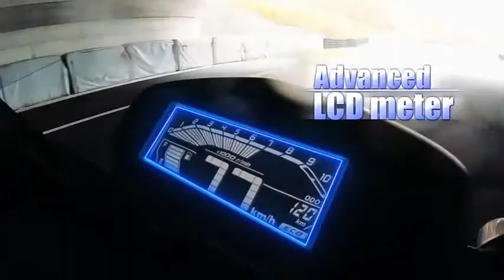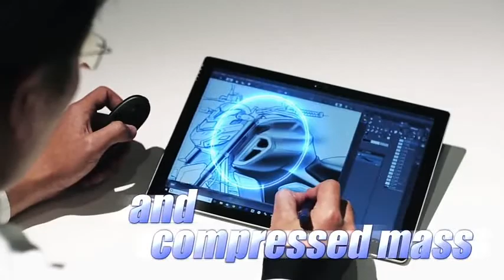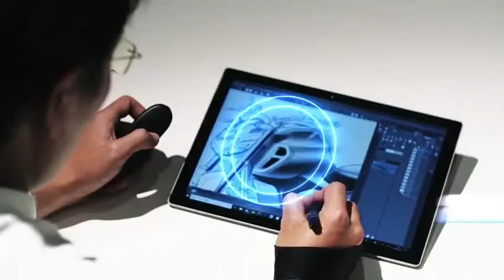Yamaha fzs 25 bs6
Rahul vlog 10 part 3
Rahul vlogs 10 part 2
bs6 benefits,
yamaha fzs 25 bs6 fi,
yamaha fzs 25 bs6 features,
hero glamour ismart bs6 fi,
hero splendor ismart bs6 full review,
yamaha fzs 25 bs6 full review,
hero super splendor 2020 bs6 first ride,
hero super splendor bs6 vs glamour bs6,
yamaha fzs 25 bs6 green colour,
yamaha fzs 25 bs6 grey colour,
hero glamour 2020 bs6 grey,
hero honda glamour bs6,
hero honda super splendor bs6,
hero splendor plus bs6 vs hf deluxe,
hero honda glamour bs6 model,
hero glamour 2020 bs6 vs honda,
hero super splendor bs6 vs honda shine bs6,
hero honda glamour bs6 tamil,
hero super splendor bs6 vs hero glamour bs6,
hero  glamour bs6 in tamil,
yamaha fzs 25 bs6 i3s,
yamaha fzs 25 bs6 images,
hero glamour plus bs6 in tamil,
yamaha fzs 25 bs6 price in india,
hero glamour 2020 bs6 in tamil,
yamaha fzs 25 bs6 in telugu,
yamaha fzs 25 bs6 kab launch hoga,
yamaha fzs 25 bs6 ki price,
yamaha fzs 25 bs6 ki kimat,
yamaha fzs 25 bs6 ke price,
yamaha fzs 25 bs6 ka rate,
yamaha fzs 25 bs6 kimat,
yamaha fzs 25 bs6 kannada,
yamaha fzs 25 bs6 launch,
yamaha fzs 25 bs6 launch date in india,
yamaha fzs 25 bs6 launch date,
hero super splendor bs6 launch date in india,
hero glamour 2020 bs6 launch date,
yamaha fzs 25 bs6 malayalam review,
yamaha fzs 25 bs6 model 2020,
yamaha fzs 25 bs6 model review,
yamaha fzs 25 bs6 model tamil,
yamaha fzs 25 bs6 modified,
yamaha fzs 25 bs6 mileage,
yamaha fzs 25 bs6 new model,
yamaha fzs 25 bs6 new model 2020,
yamaha fzs 25 bs6 new,
hero super splendor bs6 new model 2020,
hero splendor plus bs6 new model,
hero new super splendor bs6,
hero super splendor bs6 new model